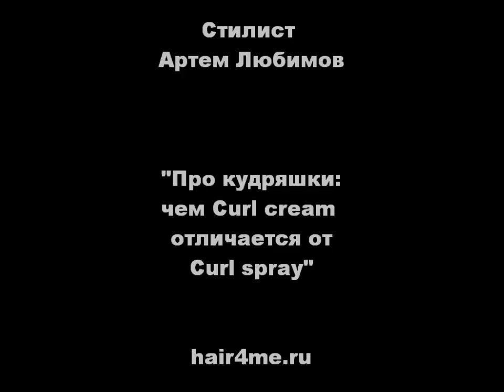Секреты укладки вьющихся волос в домашних условиях. Кудрявые волосы. Кудряшки. Локоны.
Онлайн школа для парикмахеров Артема Любимова - это обучение парикмахеров самого высокого качества (курсы парикмахеров, парикмахерские курсы, парикмахерское искусство).

Мы обучаем и стрижем различные модные стрижки (стильные стрижки) - каре, карэ, боб-каре, боб, каскад, короткие стрижки, длинные стрижки и прочие разновидности.

Мы окрашиваем волосы (длинные и короткие) - такие техники, как омбре, шатуш, балаяж, бронд (брондирование), мелирование, блочные окрашивания и другие.

Выполняем и обучаем парикмахеров выполнять различные прически и укладки - феном и расческой, утюгом и плойкой с использованием различных стайлингов (укладочных средств).
Так же на канале много отзывов об Артеме Любимове и обучении.

Приглашаем всех подписываться на канал!!!
Академия Артем Любимов.